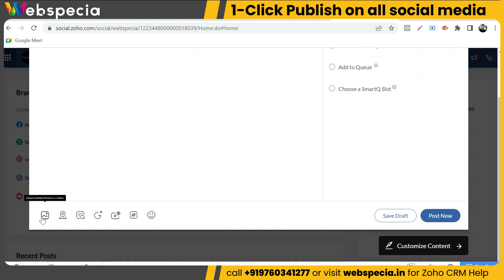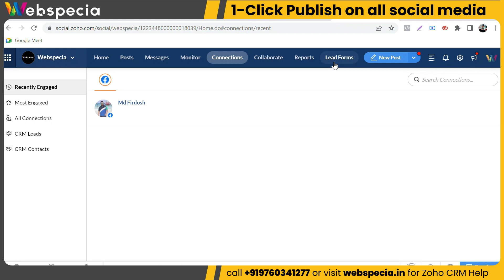1-Click Posting on All Social Media Platforms | Zoho Social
👉👉1-Click Posting on All Social Media Platforms | Zoho Social: Are you tired of juggling multiple social media platforms and spending hours scheduling posts? Say goodbye to the hassle with Zoho Social.

✔Our powerful social media app allows you to post on all your social media accounts with just one click.

✨✨Plus, our advanced features make it easy to schedule posts, track performance, and engage with your audience. Try Zoho Social today and take control of your social media presence.